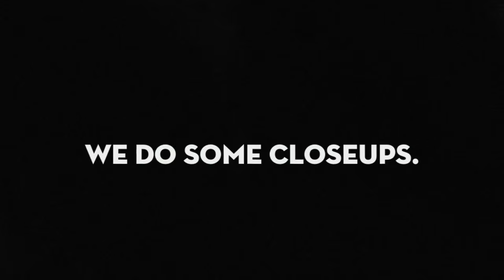Maternity Boudoir Photography - What to expect from a Best Boudoir LA Photo Shoot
This video shows you what to expect when you come to a maternity boudoir photo shoot at Best Boudoir LA.

~We do your hair and makeup( including falsies).
~You pick from different boudoir settings.
~You bring 2-4 outfits.
~We have sheets and props to work with.
~You can bring family to be in some shots( ask for additional cost)
~We can make your boudoir images look vintage or black and white.
~You get to pick from 100+ boudoir images from an online gallery.
~ We have different digital value packages, albums, slideshows and prints of your boudoir photos available.